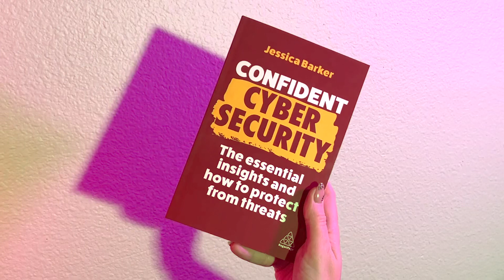Is a cyber security career for you? 3 ways to find out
Watch this video if you are thinking of a career in cybersecurity. I've been in this field for over 12 years, am an award-winning published author and run a cybersecurity company - these are my top three signs that cybersecurity could be right for you.

To learn more, check out the second edition of my bestselling book, Confident Cyber Security